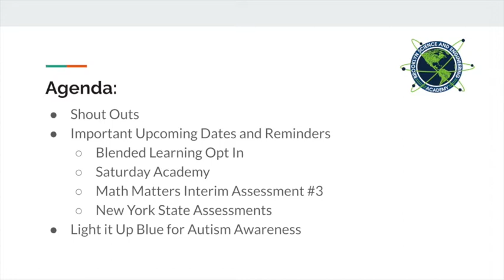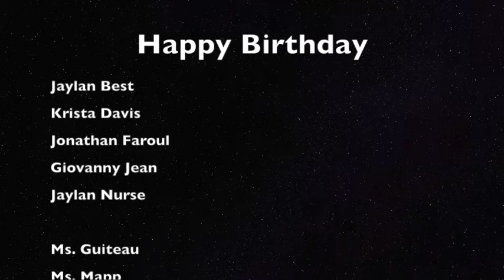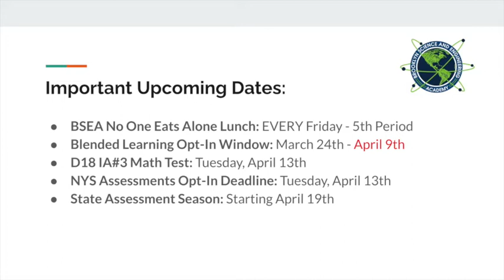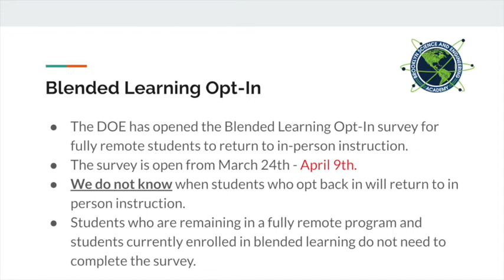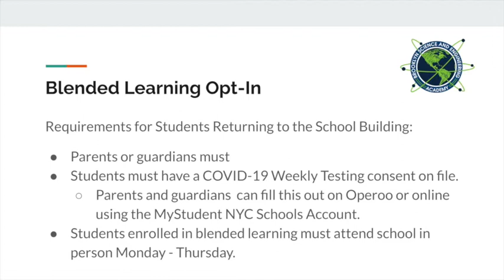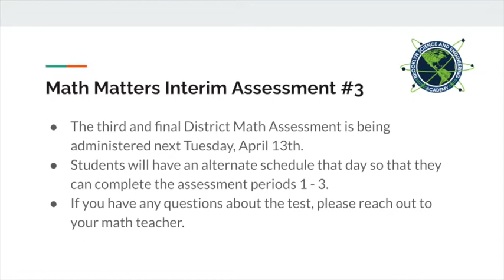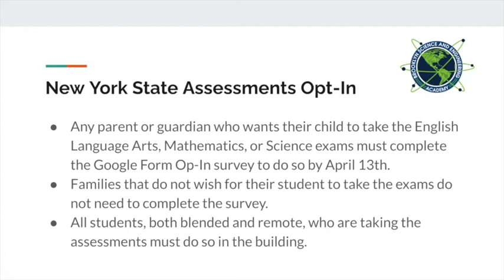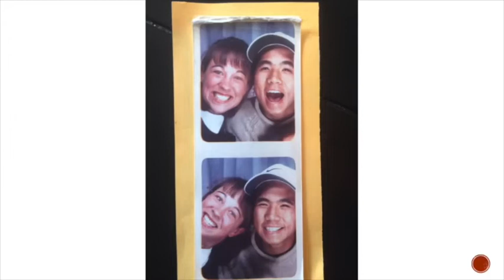BSEA Town Hall: April 9, 2021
Agenda:
1. Shout Outs
2. Important Dates and Reminders
3. Blended Learning Opt In
4. Saturday Academy
5. Math Matters Interim Assessment #3
6. New York State Assessments
7. Light It Up Blue for Autism Awareness